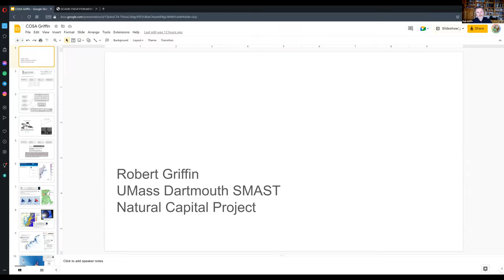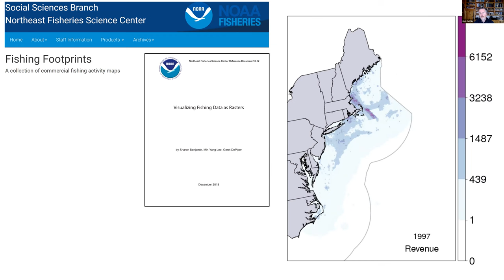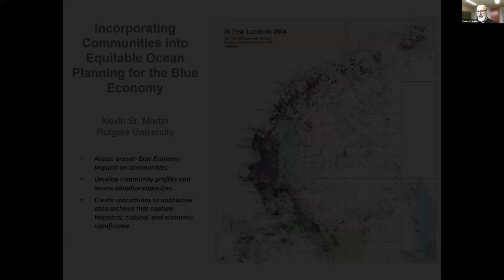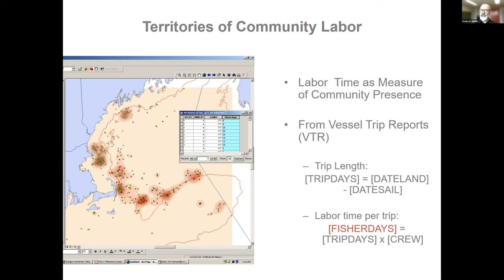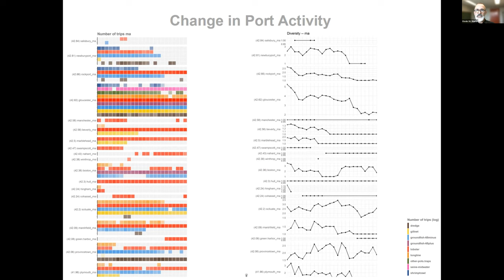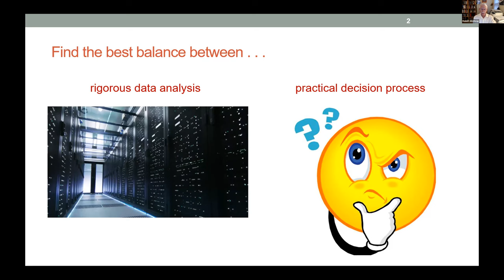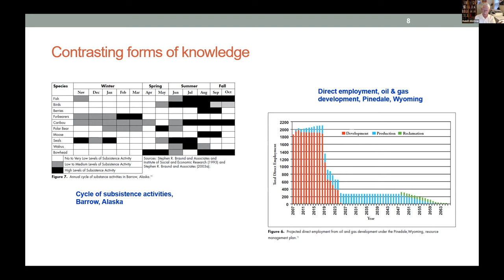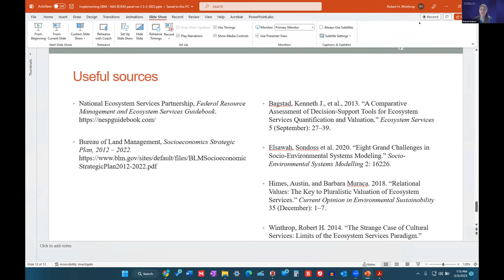Environmental Science and Assessment for Ocean Energy Management: November Meeting Day 2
The COSA Committee will meet for Day 2 of their Fall meeting. Topics discussed will include:

Revisit ecosystem-based management with a particular focus on the social science components
Build from the previous COSA meeting by brainstorming a workshop on “Cumulative impacts to the Human Environment”
Consider how COSA members and the National Academies might further engage with BOEM staff on a range of social science topics.